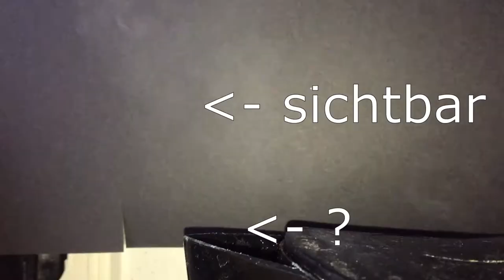Was sind Wolken und wie enstehehen Wolken und Nebel? Einfach erklärt (hoffentlich;) auf der Kalmit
Mehr Experimente? Schaut doch mal auf meinem Kanal vorbei :-)